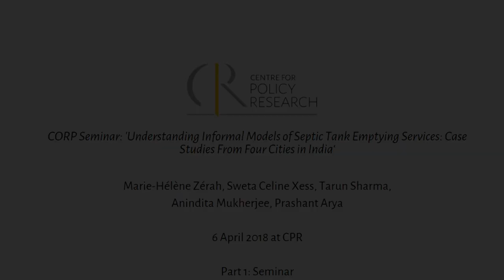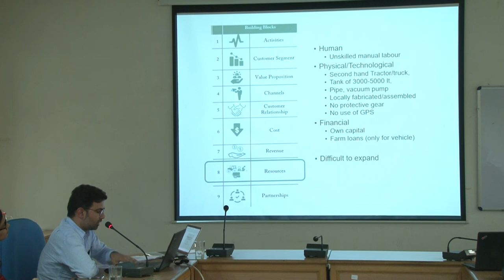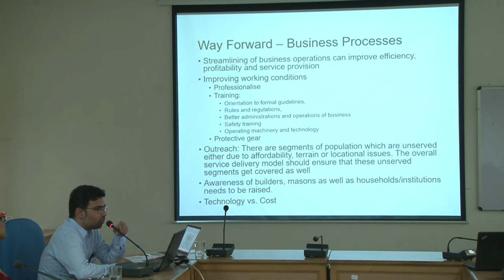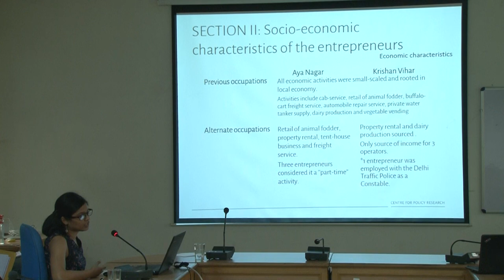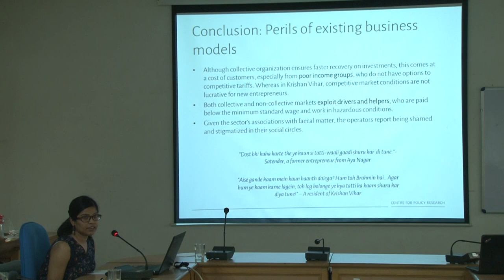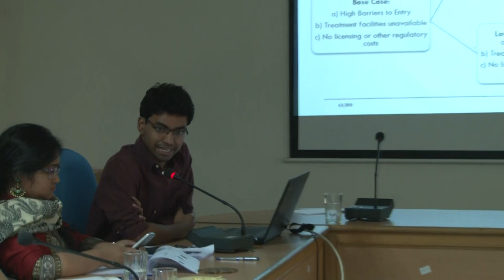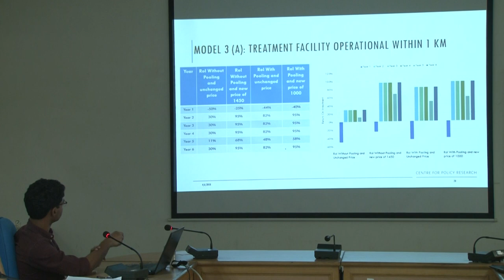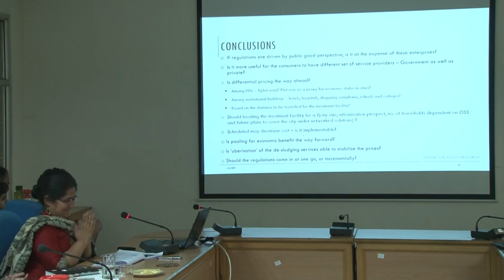CORP Seminar on 'Understanding Informal Models of Septic Tank Emptying Services' P1: Seminar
6 April 2018 at CPR